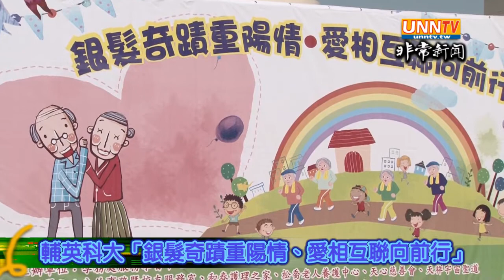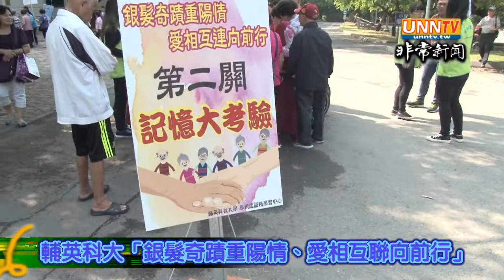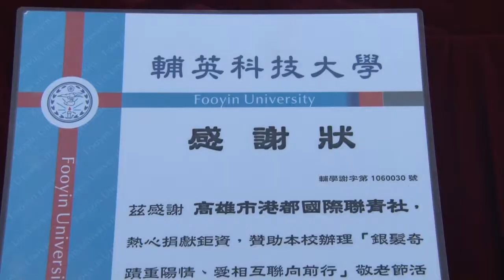輔英科大「銀髮奇蹟重陽情、愛相互聯向前行」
輔英科大辦「銀髮奇蹟重陽情、愛相互聯向前行」
邀請160位長輩與學生互動提前歡渡重陽節校方精心設計闖關遊戲
●非常新聞記者邱國隆／高雄報導20171025

輔英科大25日舉辦「銀髮奇蹟重陽情、愛相互聯向前行」活動，邀請160位長輩與學生互動，提前歡渡重陽節，校方精心設計闖關遊戲，活化長輩智能與動作，溫情洋溢。

這項重陽敬老活動邀請松喬老人養護中心、和春護理之家、天心慈善會及天祥宇宙聖道等160位長者參加，台積電慈善基金會、高市港都國際聯青社和朝煇實業公司都贊助名牌衫義賣和人力支援。

活動上午9時於輔英慈母湖及中正堂舉行，由校長顧志遠主持，大寮區里長黃裕玲、和春護理之家主任潘照芬、松喬老人養護中心主任邱于軒等與長輩同樂，校方安排闖關遊戲、歌曲欣賞、團康活動，讓長輩和學生共度重陽節。劉嘉修醫院、玖玖醫療器材行、欣瑞空間美學設計、容御品燕窩、日賀暨日光樂家老人長照中心等校友企業也攜手共同做公益。

顧志遠表示，輔英是健康照護學校，活動讓學生學習如何尊重及協助長者，落實敬老、尊老、愛老的友善老人風氣，同時喚起長輩重視自我健康照護，展現活力、尊嚴與自主樣貌。

到校參加的都是65歲以上長者，最高齡是98歲的孫棟臣，他攜87歲的牽手一起參加，孫棟臣重聽，但他仍然與妻子同往長青中心學英文和唱歌，雖然常常「鴨子聽雷」，但有老伴在，仍甘之如飴。

服務學習中心主任李佩育說，活動依長輩需求設計4道闖關遊戲，包括歡樂大擺動、記憶大考驗、滑溜溜肥皂、投擲大滿貫等，參賽長輩穿戴計數器擺動身體、12組圖卡翻找相同圖案、投擲軟球逾250公分及把濕肥皂滑過終點線而不掉落，在在考驗4肢、智力及協調力，趣味橫生。

學務長林惠賢指出，參賽者皆發參賽證明，並取前4名頒發獎狀及獎品，俗話老人孩子性，遊戲挑起長輩兒時回憶，彷彿回到童年，認真態度絲毫不遜年輕人，令人敬佩。